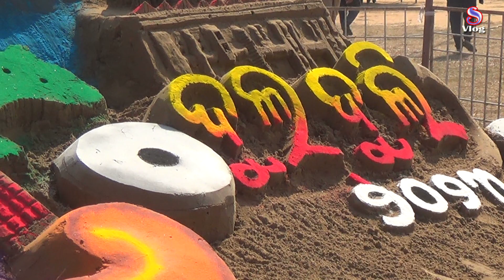Dulduli 2023//sambalpuri vlog//jharsuguda